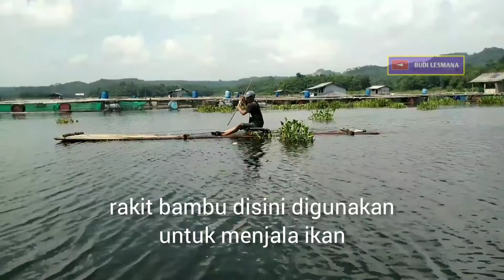Mendayung Rakit Apung Jatiluhur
mendayung rakit apung jatiluhur, kali ini saya mencoba mendayung rakit apung di waduk jatiluhur, rakit apung, rakit bambu untuk menjala ikan belajar mendayung, sambil menikmati pemandangan dan suasana sekitar waduk jatiluhur
kamera : hp